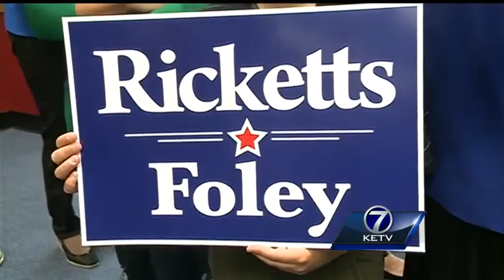GOP moves quick to change gubernatorial ballot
Nebraska Democrats fire back after Republicans move fast to change the ballot in the governor's race.